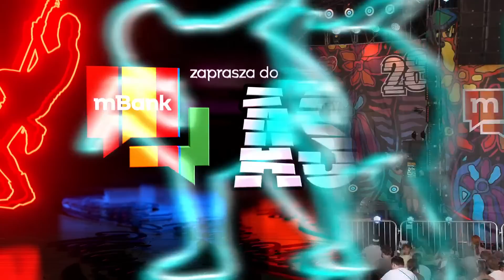Pol’and’Rock 2022: Jakub Żulczyk i Neo-Nówka na ASP – 04.08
Zapraszamy na transmisję ze spotkania Katarzyny Janowskiej z Jakubem Żulczykiem oraz Karola Kosiorowskiego z kabaretem Neo-Nówka na Akademii Sztuk Przepięknych podczas Pol'and'Rock Festival. Transmisja między innymi na stronie głównej Onetu od godz. 10.